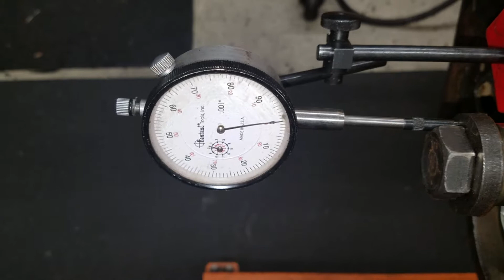Thrust check Rich May